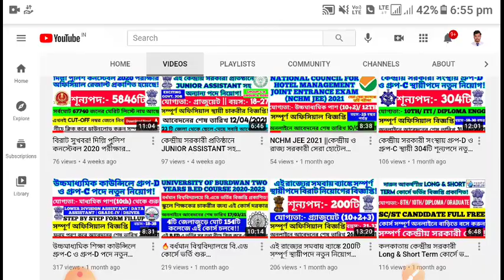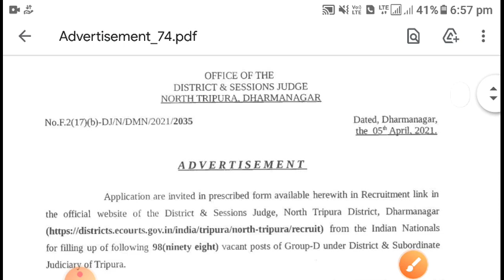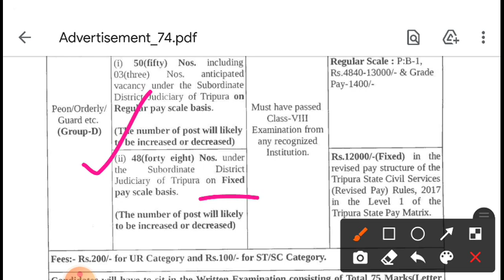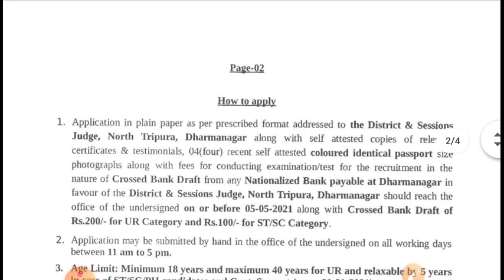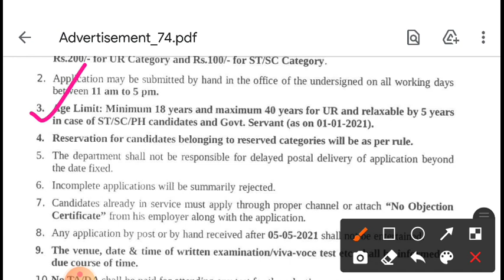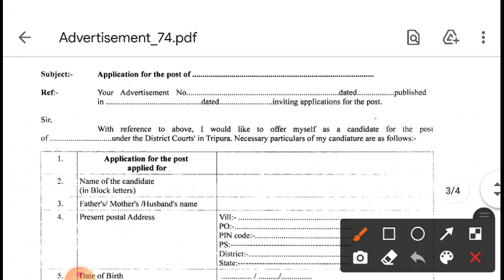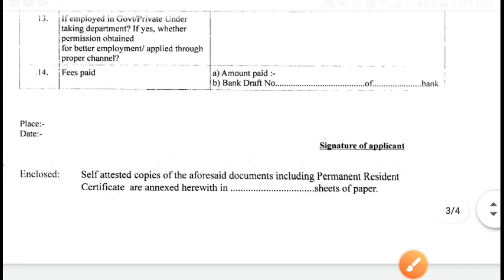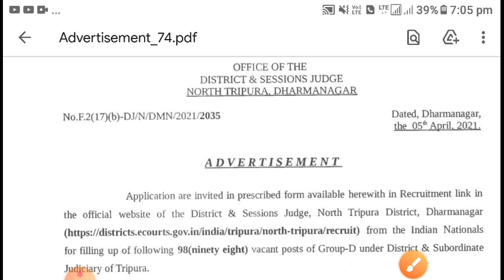🔥8TH পাশে জেলা জজ কোর্টে গ্রুপ-D পদে নতুন চাকরীর বিজ্ঞপ্তি প্রকাশিত! || বাংলা জানতে হবে || COURT JOB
এইট পাশে (8TH PASS) জেলা জজ কোর্টে গ্রুপ-D পদে সরকারী চাকরীর বিজ্ঞপ্তি প্রকাশিত হয়েছে। অফলাইনে ফরম পূরণ করে আবেদন করুন । আবেদন করার শেষ তারিখ 5ই মে, 2021। এত ভালো সুযোগ বার বার পাবেন না!

দেখুন সম্পূর্ণ ভিডিওটি ও জেনে নিন সমস্ত তথ্য।

23 টি জেলা থেকে  ছেলে মেয়ে সবাই আবেদন করতে পারবেন । সমস্ত বিষয় জানতে ভিডিওটি খুব মনোযোগ দিয়ে দেখুন। এটি সম্পূর্ণ অফিসিয়াল বিজ্ঞপ্তি।

🔥অফিসিয়াল ওয়েবসাইটে একবার যাচাই করে নিন এই আপডেটস এর সত্যাসত্য

🔥 আবেদনের ফরম পেতে নীচের লিঙ্কে ক্লিক করুন || 05/05/2021 আবেদনের শেষ তারিখ।

🔴 ফ্রী নোট,  pdf ও প্রতিদিন নতুন নতুন চাকরীর খবর পেতে এবং প্রতিদিন ক্যুইজে অংশগ্রহণ করতে টেলিগ্রামে যুক্ত হতে এই লিংকে ক্লিক করো:
অথবা, টেলিগ্রামে সার্চ করো "Competitive Exam Portal" এবং যুক্ত হয়ে যাও আমাদের টেলিগ্রাম গ্রুপে।

*এই রাজ্যের দুর্গাপুরে সরাসরি ইন্টারভিউ দিয়ে চাকরী, বেশিরভাগ পদেই কোনো অভিজ্ঞতার প্রয়োজন নেই, ইন্টারভিউর তারিখ 19 এবং 23 শে এপ্রিল, 2021। এই সুযোগ হাতছাড়া করবেন না!*

*এইট পাসে গ্রুপ-D পদে নতুন নিয়োগ রাজ্যের হসপিটালে। আজকেই অফিসিয়াল বিজ্ঞপ্তি প্রকাশিত হলো। এখনই বিস্তারিত জেনে নিন।*

*1768 টি সম্পূর্ণ স্থায়ীপদে রাজ্য স্বাস্থ্যদপ্তরে নিয়োগ বিজ্ঞপ্তি প্রকাশিত হলো। দেখুন কি যোগ্যতা লাগবে, পদের নাম, আবেদনের শেষ তারিখ সহ আরো নানান দরকারী তথ্য। এখনই নীচের লিংক এ ক্লিক করুন।*

*রাজ্যে 8th পাশ যোগ্যতায় গ্রুপ-D পদে নিয়োগ বিজ্ঞপ্তি প্রকাশিত হয়ে গেল। দেখে নিন বিস্তারিত তথ্য ও অনলাইনে আবেদন শুরু করে দিন এখনই। শেষ তারিখ 03/02/21।*

🔥রেলের NTPC 5TH PHASE এর সম্পূর্ণ তারিখ ও ADMIT ডাউনলোড করুন এই লিঙ্ক থেকে